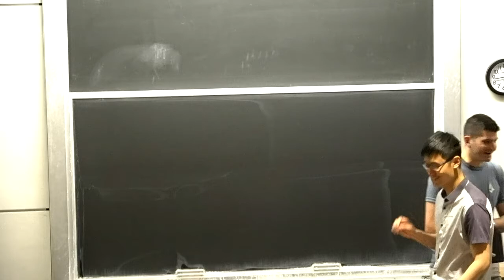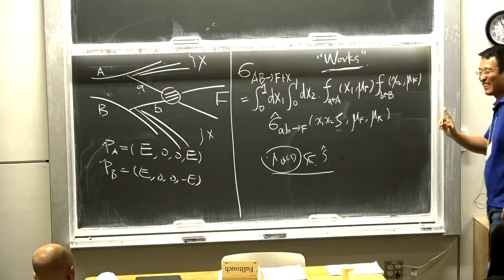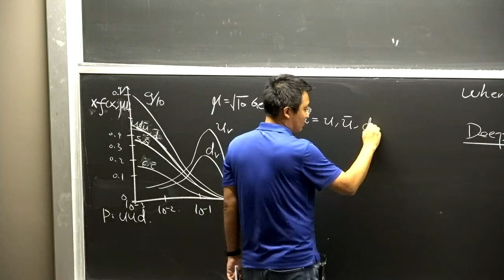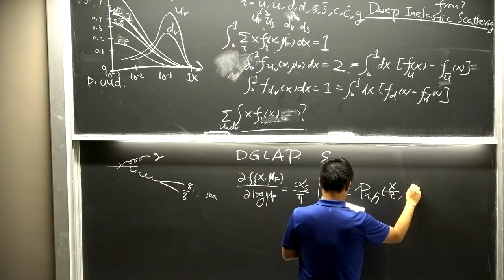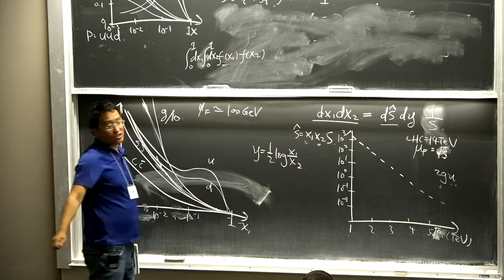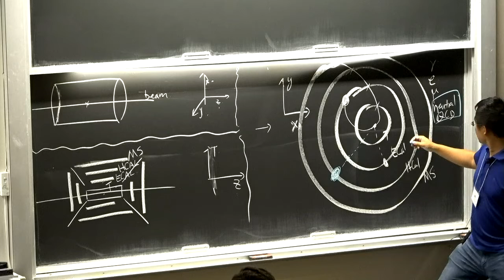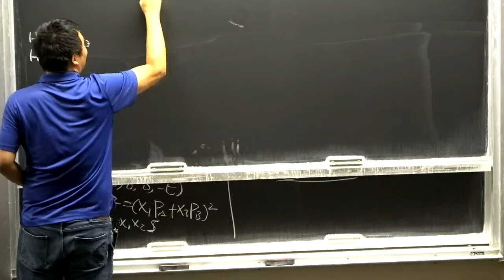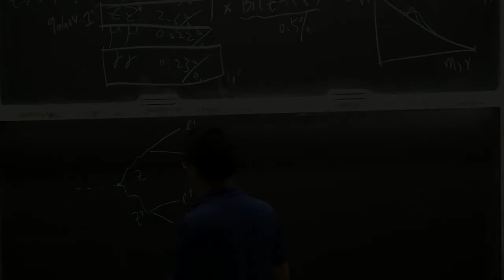Zhen Liu Lecture 2 on BSM Collider Physics